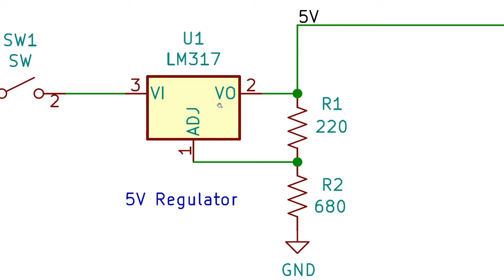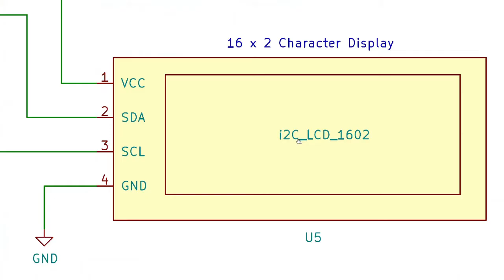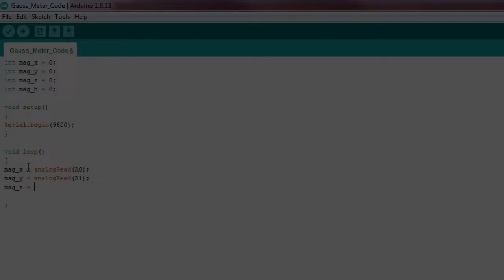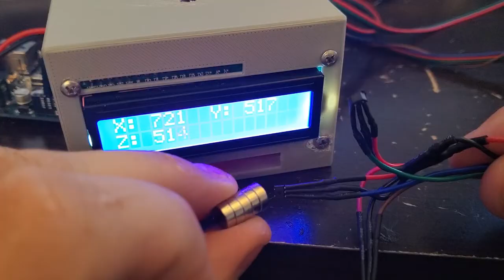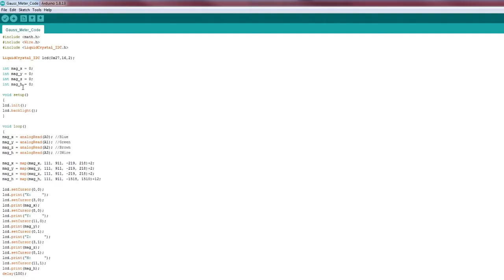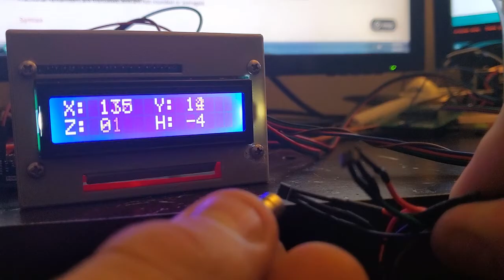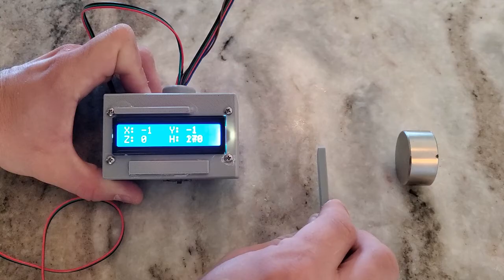3-Axis Magnetometer Build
This video shows how to create a magnetometer using hall effect sensors. It uses (3) A1309 sensors to read up to +/- 220 Gauss on 3 axes, and (1) A1308 sensor to read up to 1500 Gauss. One Gauss is 1/10,000 Tesla - which is the SI unit for magnetic field strength.

NOTE: The part numbers shown in the schematic are reversed. A1309/A1308 are swapped.

Parts used:
-Atmega328P
-A1308KUA-1T
-A309KUA-9T
-LM317

If you're buying brand new Atmega chips, you'll need to burn the bootloader before you can program them, but if you're just pulling the chip off an Arduino, you can skip that step.

Heatley Bros - 8 Bit Chillout
Heatley Bros - 8 Bit Emperors Club